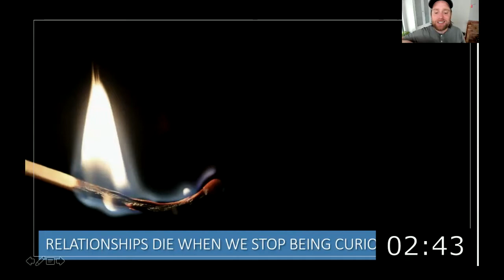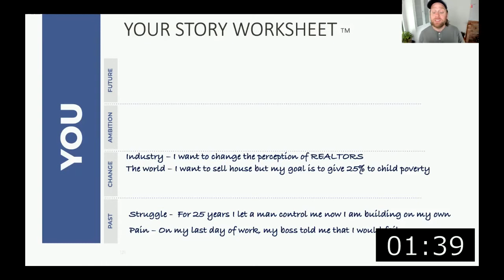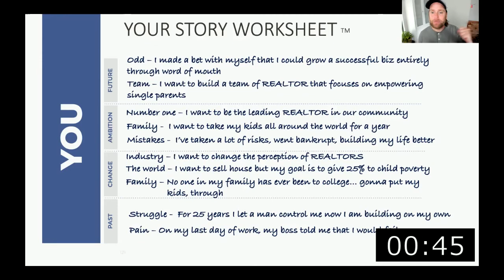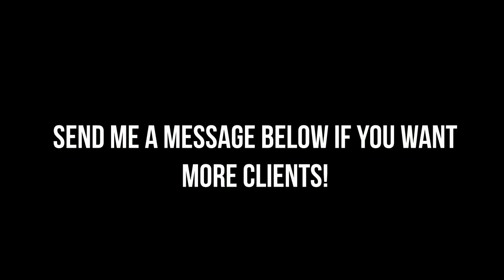Story Worksheet - Video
Message me here with the words "worksheet" for the real thing